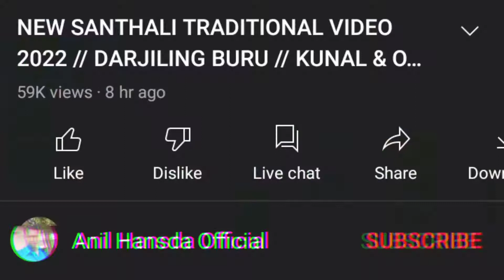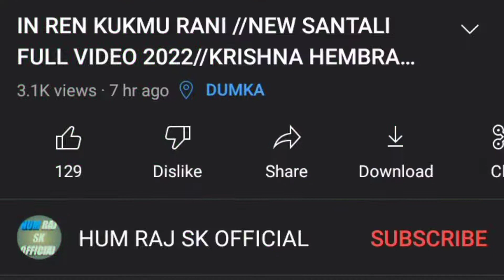In Ren Kukmu Rani Full Video ।। NEW SANTALI VIDEO SONG 2022 UPDATED ।। Reshka Rusika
Video Credit:-

Rakesh Hansda
Eliyas mandi
santali video
Raju Soren
Sonamoni Production
Lakhan Soren